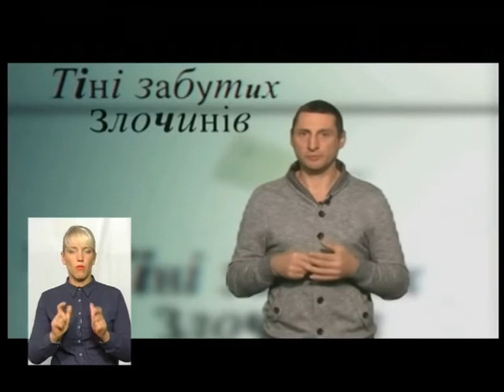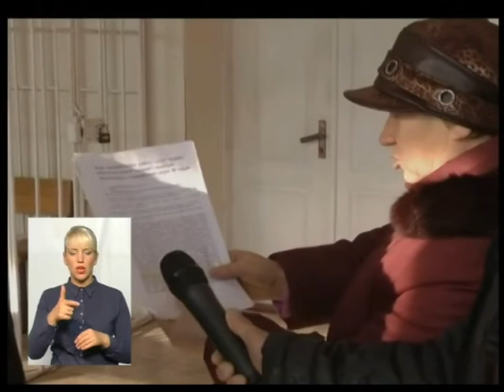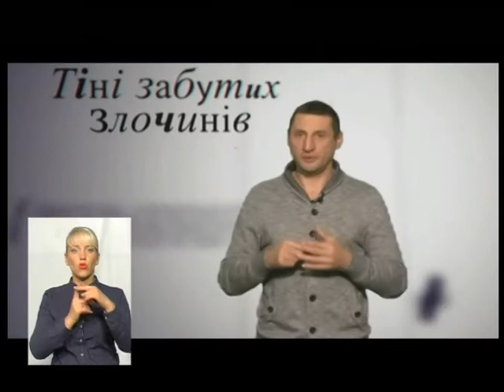(05.09.17) Тема - ''Смертельний вирок''